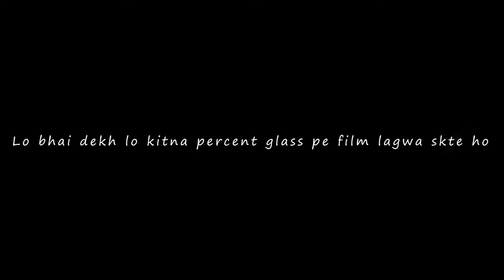ये देखो भाई Police वाले ने क्या बोला | Installing car glass film | Tinted film legal or illegal ??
The rule in India:-
The rules governing tinted glass are defined in The Motor Vehicles Act 1989, which states that the front and rear windshield should be 70% VLT and all other windows are limited to 50% VLT.
Tinted glass in a car legal or illegal.full knowledge about the rule for black glass.

Will work very hard just need your love and support